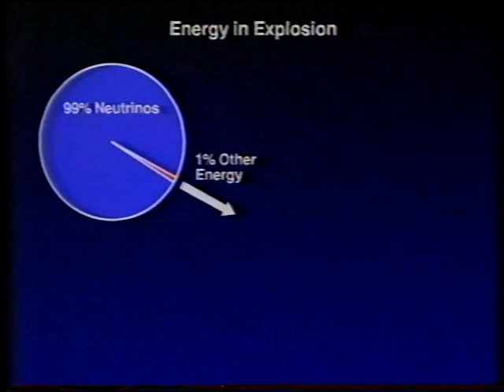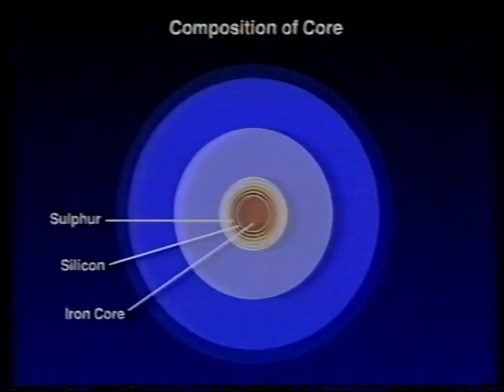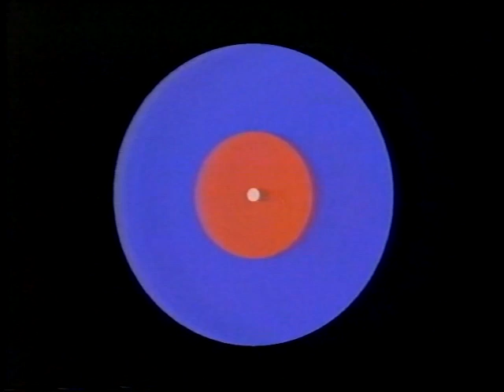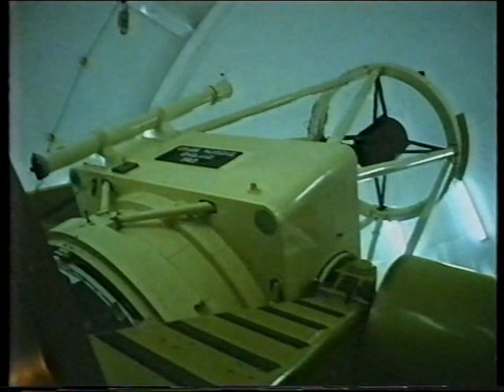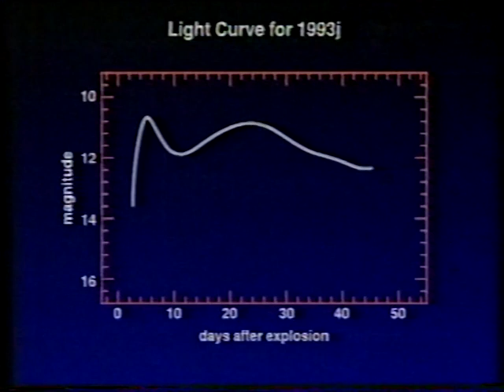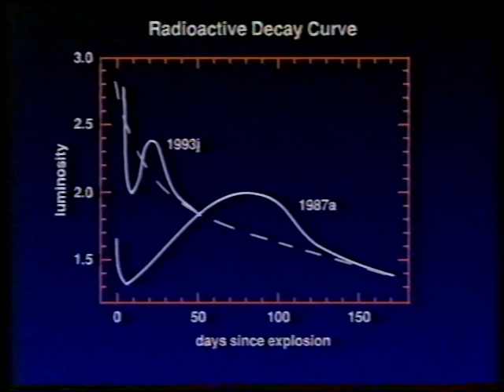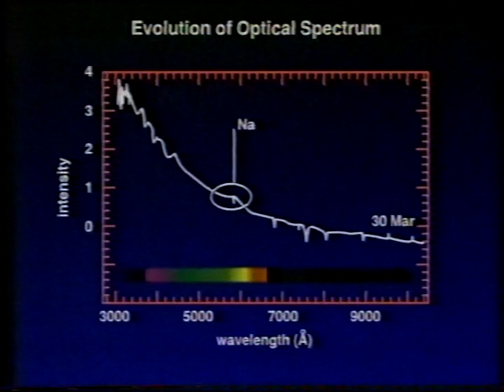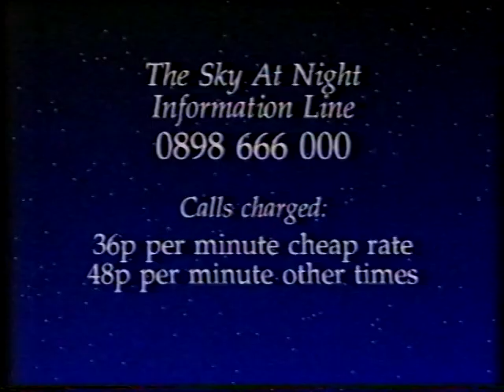Star Death - May 93 no 2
Patrick talks to Robin Catchpole about the dramatic new supernova in the galaxy M81. First broadcast on 30th May 1993.